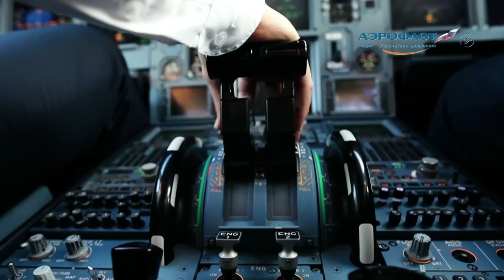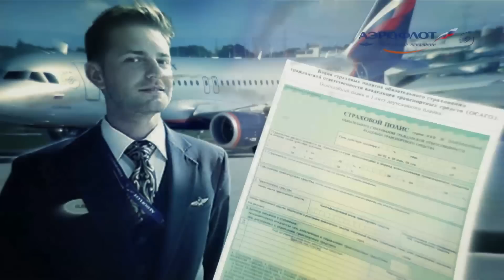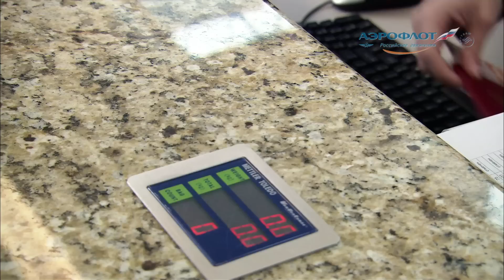Самая уважаемая профессия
Эти люди управляют новейшими авиалайнерами. И так же, как авиалайнеры, они проходят тщательную проверку перед вылетом, прежде чем отправиться в очередное путешествие. Пилот -- самая ответственная и сложная профессия в индустрии перевозок. Но несмотря на это для пассажира она, как правило, остается «за кадром». Каждый полет требует от пилота ежесекундной концентрации. Даже в течение перелета, который длится 14 часов, капитан воздушного судна следит за приборами и метеообстановкой. Ежегодно пилот «Аэрофлота» проводит в воздухе более 40 суток. Далеко не каждый уик-энд пилоты видятся с семьей. Приятным плюсом этой непростой работы является то, что зарплата сопоставима с зарплатами ведущих авиакомпаний мира, а каникулы пилотов «Аэрофлота» и вовсе в два раза длиннее. Более того, некоторые авианаправления позволяют пилотам провести время в другом городе, совмещая приятное с полезным. Эта та разумная цена, которая окупает наши комфорт и безопасность при авиаперелете.